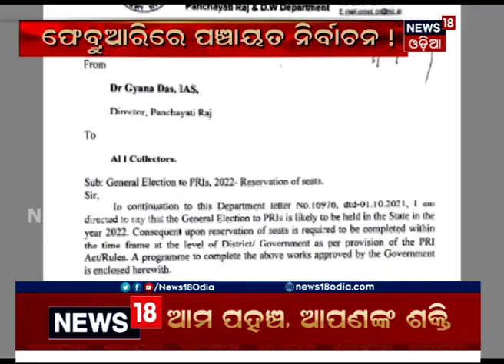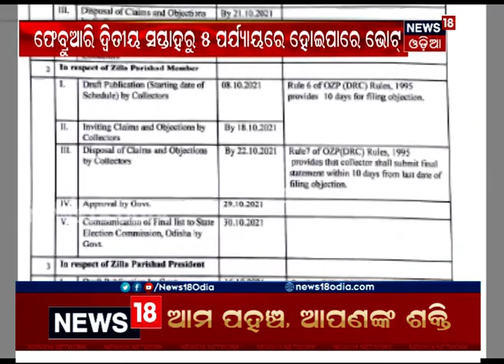ପ୍ରାଇମ ଟାଇମ୍‌ ସାରା ଓଡ଼ିଶା ସମ୍ପୂର୍ଣ୍ଣ ଖବର